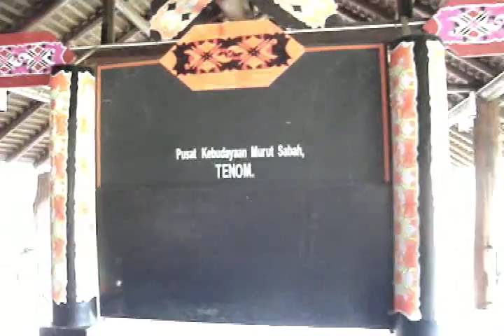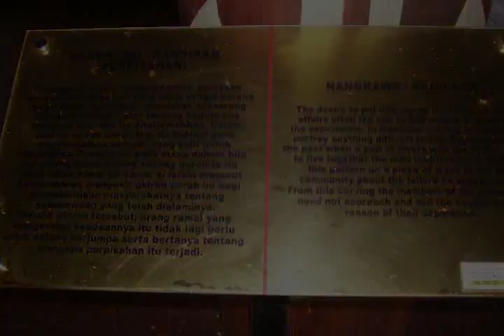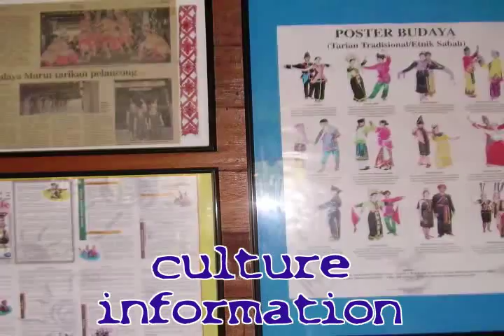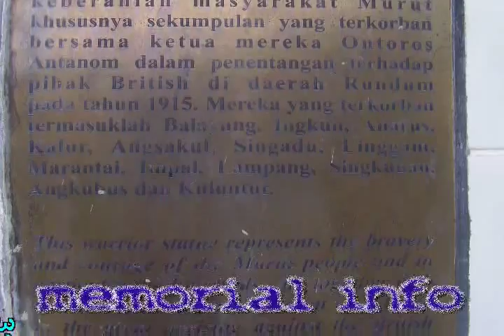Murut culture village center.avi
Tenom is a small town in the Interior District of Sabah and it is also the centre of the  Murut, a group of hill tribes (Murut means "Men of the Hills"), who have lived in this region for times immemorial. Although many young people of the tribe have adopted the fast pace of a modern civilisation creeping inland from the capital, some of them still prefer the life in the jungle, hunting with a dog, a parang (machete) and maybe even their traditional blowpipe. Others have turned to cultivating the countryside growing a variety of crops, from rice over tobacco to coffee.
In the heart of Tenom town is the Antonom Memorial. Ontoros Antonom, according to the locals, was born in 1885.  At the time of of the Rundum Revolt he was only 30 years old. Possessing exceptional leadership qualities, he was able to unite the Murut people in Rundum and Pensiangan. His statue stands tall to signify the bravery of the hundreds of Murut warriors who together with Ontoros Antonom were killed in the great uprising against the British colonists in the Rundum District in 1915. Those killed included Balayang, Ingkun, Anarus, Kalur, Angsakul, Singadu, Linggam, Marantai, Impal, Lampang, Singkunan, Angkubus and Kuluntur.
Tenom is therefore an important centre for the Murut community, and this small hilly town is surrounded by longhouses, where young "warriors" still take their blowpipes and hunting dogs out for a 'stroll' in the jungle to catch supper. Tenom boast agricultural products and is a centre for orchards and vegetable cultivation. Also near Tenom is the world-famous Sabah Agricultural Park. Located about 10 km from Tenom town is the Murut Cultural Centre which displays the legacy of the unique Murut Culture by the Sabah Museum.
A popular pastime in the longhouses is the 'lansaran', a type of a trampoline used during festivities. About 15 miles south of Tenom, in Kemabong Village you can see one of the few 'lansaran' dancing platforms in the area. The wooden platform built on bamboo springs is somewhat similar to a trampoline and is strong enough to support 20 to 40 people in the an energetic, uniquely Murut dance.